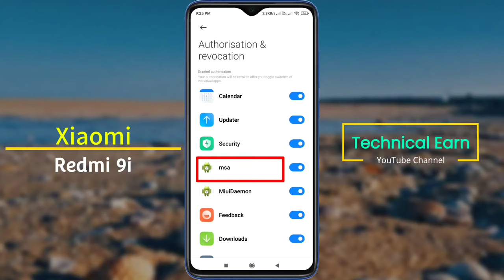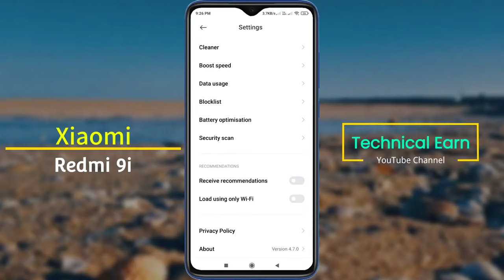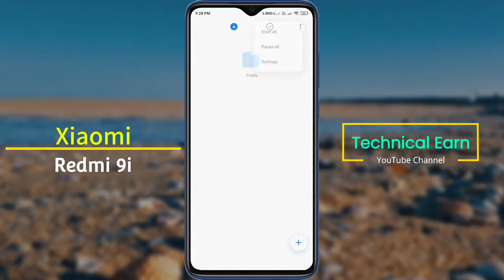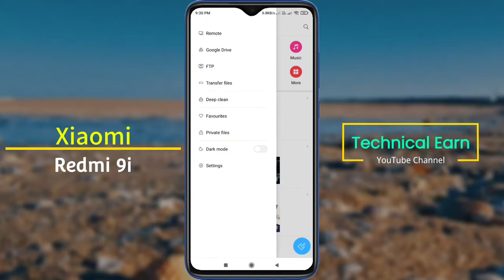How to Stop Ads in Redmi 9i | Redmi 9i Remove Miui Ads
How to Fix Redmi 9i Ads Problem | How to Disable Promoted Apps in Redmi 9i

Mobile Model Name: Redmi 9i

Problem: Disable MIUI Ads

🧲🧲🧲🧲🧲Support Me📌📌📌📌📌

🔸 technicalearn@paytm

                           🙏धन्यवाद🙏